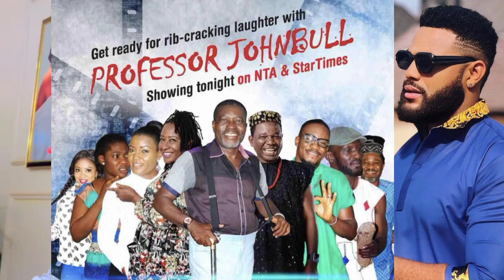Stephen Odimgbe Biography, Age, Networth, Kids, Movies